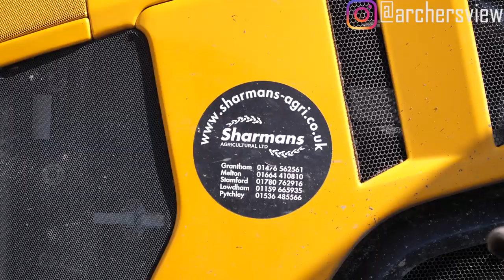Morgan-Agri Muck Spreading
To experience agriculture up close, right from your Device at home, please subscribe to my channel to catch the next video (remember to hit the bell for notifications) , please give it a like, share with your friends!